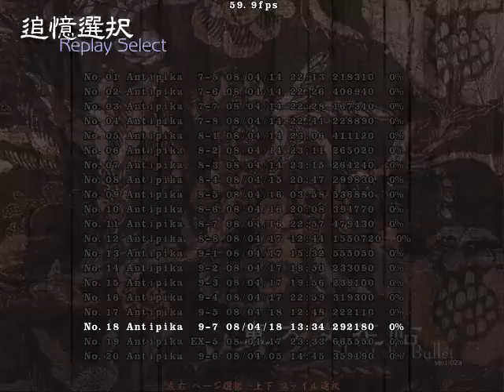Touhou 9.5 - Shoot the Bullet Scene 9-7 - Clear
Shoot the Bullet - Scene 9-7
Spellcard Owner : Eirin Yagokoro
Spellcard Name : 秘薬「仙香玉兎」
Secret Elixir "Lunar Incense"

This is the replay of my first completion, that's why my score is very low.